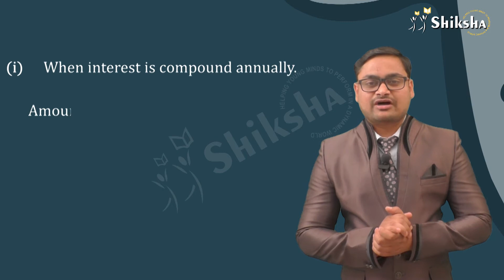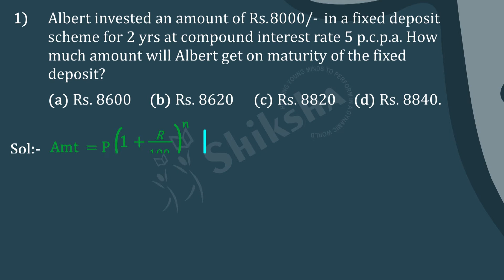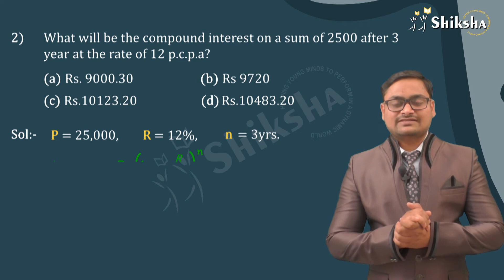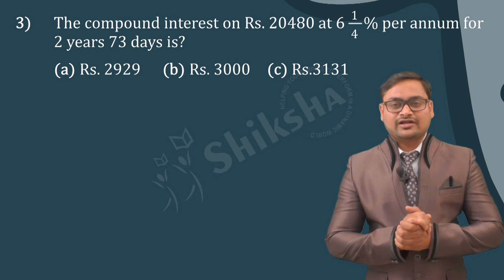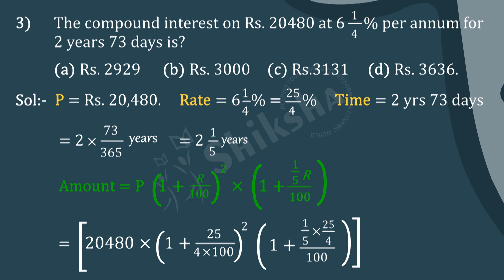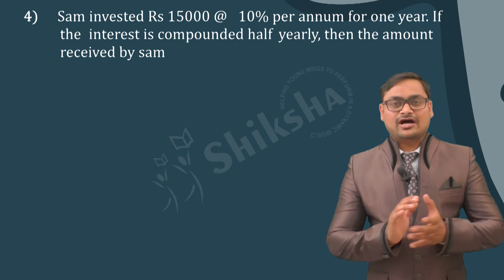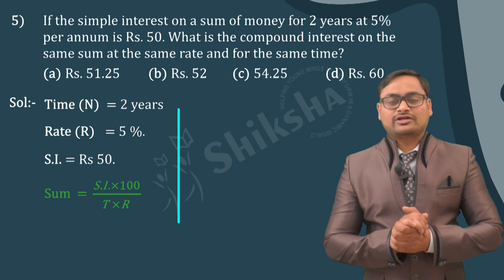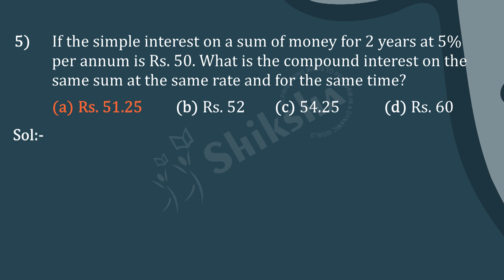Compound Interest Part-1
ShikshaApp is the learning friend which is anytime/anywhere pocket friend of various youngsters and job strugglers to become their real friend to find their right job at right time.